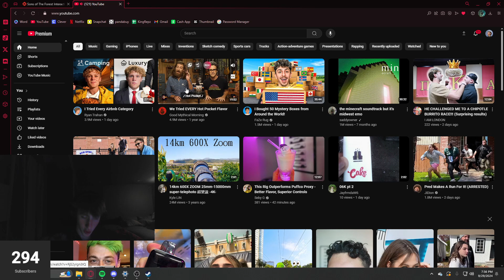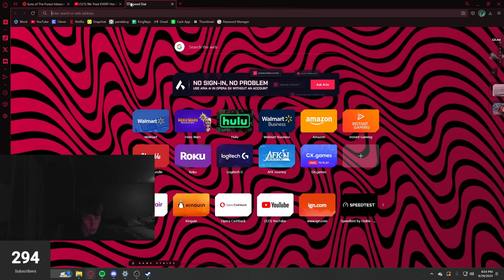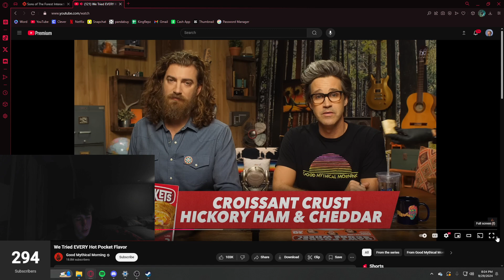Boothy And EVERY HotPocket EVER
🚨🚨Join The Offical Boothytoons Discord server Today🚨🚨